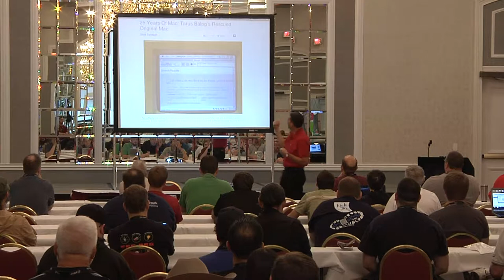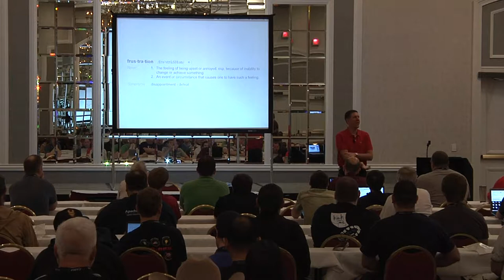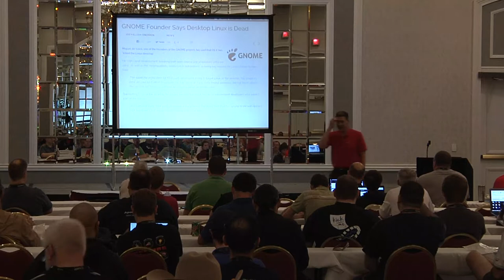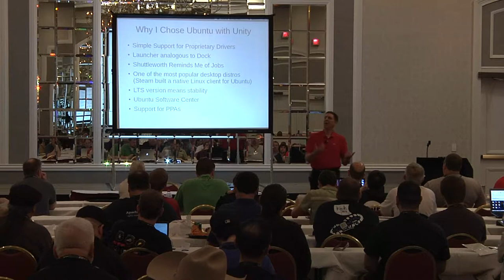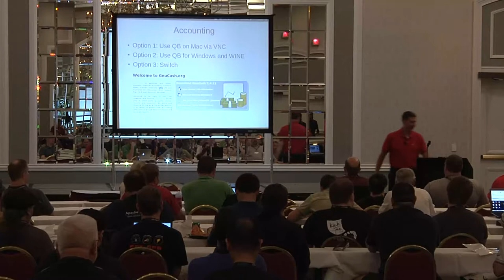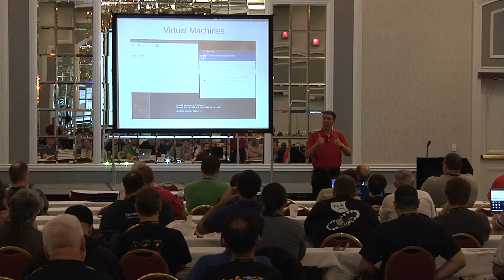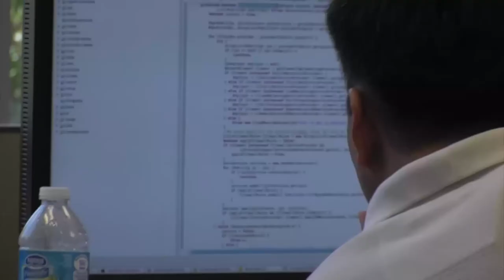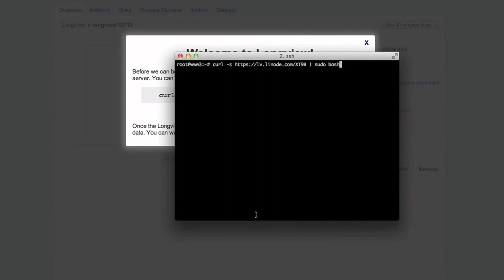2013 SouthEast LinuxFest - Keynote - Tarus Balog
2013 SouthEast LinuxFest
Keynote

Tarus Balog - noapple: How an Apple Fanboy Learned to Worry and Love the Linux Desktop